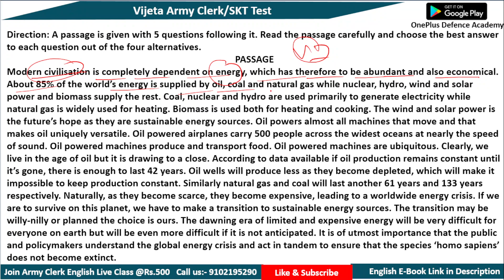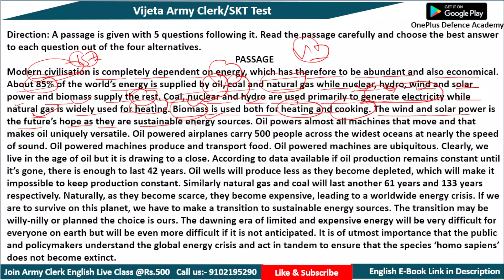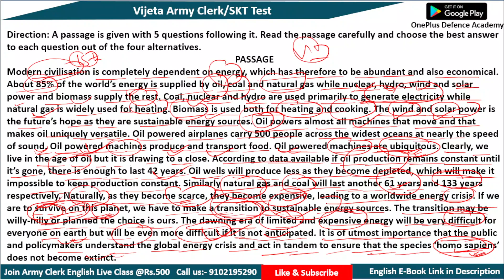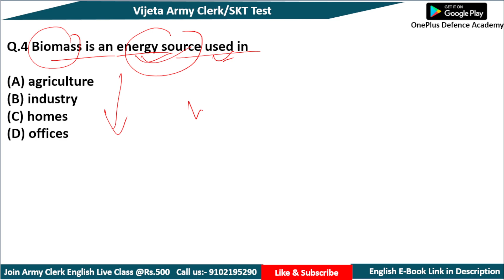army clerk english class | Army Clerk English passage | army clerk english paper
👉विजेता आर्मी क्लर्क टेस्ट से जुडने के लिए क्लिक करें

📚Army Clerk Previous Year Paper 2021📖(Army clerk Original paper)